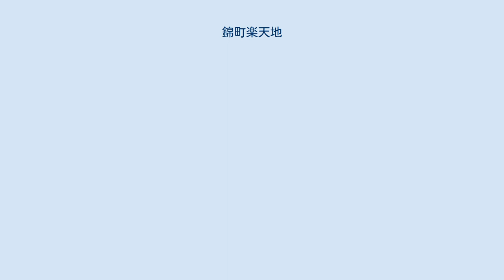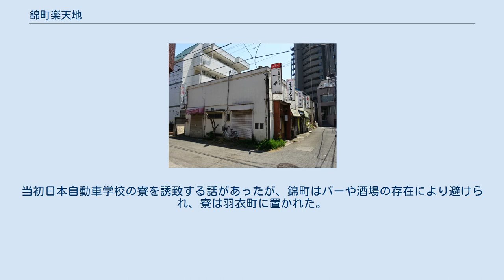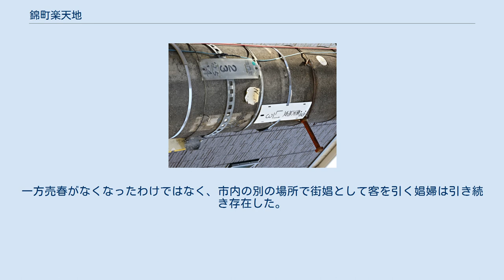錦町楽天地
昔からと思われる飲み屋が左に1軒、右に4軒 (2017) 現地に残る英文の看板 (2017) 右上のNTTの新プレートは「楽天地」、左下の電電公社の旧プレートは「無門庵」 (2017) 入口左からパン屋と床屋 (2017) 錦町楽天地（にしきちょうらくてんち）は、東京都立川市の赤線。
現在の錦町一丁目十五番。
錦町楽天地は風俗街としての性質を担っており、戦前までは陸軍の郭所（遊廓）、戦後は米兵の赤線地帯として栄えた。
 1922年（大正11年）、陸軍の飛行第五連隊が立川飛行場に移駐し、立川がいわゆる軍事都市となった。
住民の回想によれば、この後1925年（大正14年）頃に立川市芸妓三業組合が設立され、錦町一丁目十五番に芸者置屋が設置されたのが錦町の始まりだという。
この動きにはおそらく軍の要請があったものとされる。
また別の文献によれば、1927年（昭和2年）に二業地許可が出た後、1930年（昭和5年）に当時は桑畑だった錦町に店ができたのが始まりだという。
芸者置屋は約30軒があった。
 しかし戦時色の強まった1940年（昭和15年）頃から飲食業は衰退した。
代わって1944年（昭和19年）1月に洲崎から業者が入り、錦町は錦町楽天地と呼ばれる赤線地帯となった。
この時代は48軒に185名の娼婦がいた。
 1945年（昭和20年）9月、立川に米軍第1騎兵師団が進駐し、立川飛行場は接収されて米軍基地となった。
米軍進駐直後から立川の街頭には街娼が立ち始めた。
この時期の街娼はもともと酌婦や芸者だった者であり、素人女性はいなかった。
基地周辺には街娼に夜間のみ部屋を貸して収入を得る家が20軒以上あり、その一部は錦町に位置した。
1945年10月、立川駅の北側、曙町に駐留軍向けの事実上の慰安所となったキャバレー「立川パラダイス」が中野喜介によって設けられた。
こうした施設にはダンサーとして雇われたものがおり、売春は行わない建前であったが、経営者の強制や米兵の暴行を契機にこうした者も娼婦となっていった。
米兵は、人妻であろうと年少者であろうと考慮しなかった。
進駐軍の施設でメイドやタイピストなどとして働いていたところを米兵に暴行され、街娼となった者もいた。
当時進駐軍の通訳であった水野浩は、こうした女性の手記を集めた編著『死に臨んでうったえる』において、米兵による強姦は日常的であったこと、米兵側は「日本の女性はそう抵抗もせず、強姦しやすい」と主張していたものの、抵抗すれば殺され、日本人で助けようとする男がいれば、処罰されるのが実態であったことを記している。
 パラダイスはほどなく閉鎖され、米兵は他の特飲街に流出した。
働いていた女性は貸間主と交渉し、同居の上で娼婦として働く「パンパン宿」と呼ばれる形態が始まった。
基地周辺の立川駅北口には米兵相手のキャバレー、バー、パンパン宿、ホテル、旅館が林立し、錦町にも同様の施設が作られた。
人種差別のため白人兵と黒人兵は自然に住み分けがされ、錦町はおもに白人が利用した。
米兵がパンパン宿で暴れることもあり、錦町のパンパン宿主が麺棒を振り回して牽制したところ、日本兵による斬り込みを想起して米兵が退散したことから、近隣のパンパン宿で麺棒を置くのが流行した。
 米軍駐留下の立川は軍関係の取引で景気がよく、赤線業者、パンパン業者達は、横須賀等の他の地区からも娼婦を集めた。
1947年（昭和22年）頃には「特殊女性」の数は600名を超え、その後数千人規模にまで増加した。
実数についてはまちまちであるが、1000人、1700人から2000人（1952年1月当時）、3000人（1954年に雑誌に掲載されたレポートによる）、5000人（1950年から1952年頃の人数として）といった報告がある。
このころ、錦町では1952年（昭和27年）の調べで28業者、106従業婦がいた。
また1956年（昭和31年）8月調べでは、48業者、181従業員数を数えた。
業者は家主の夫婦が娼婦を2、3人置いている程度の零細な規模が一般的で、錦町には5、6人置く業者がいたが、これは多い方であった。
 1957年（昭和32年）、売春防止法が施行され、猶予期間の終了する1958年（昭和33年）4月までに赤線は廃業させなければならなくなった。
娼婦の更生や業者との調整を進め、赤線を円滑に廃止するため、各地で婦人相談員が任命され対応にあたった。
立川でも都民生局の元職員が任命されたが、錦町・羽衣町の赤線2箇所のほか青線や多くの街娼が存在する立...